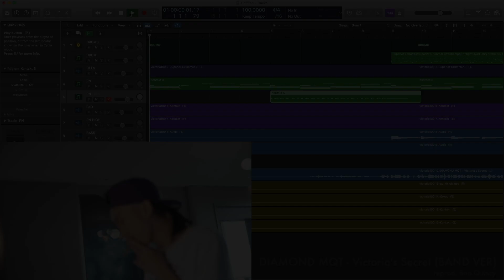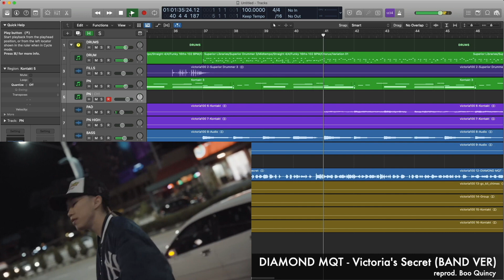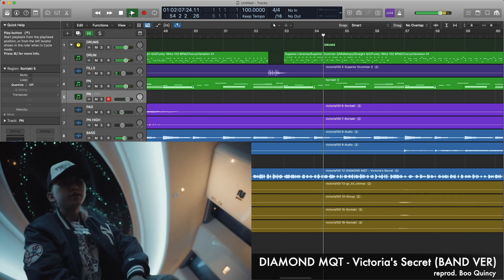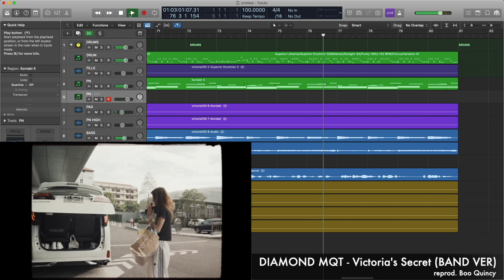DIAMOND MQT - Victoria's Secret (BAND VERSION)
Prod.by NINESIXTSOUL
reProd by Boo Quincy